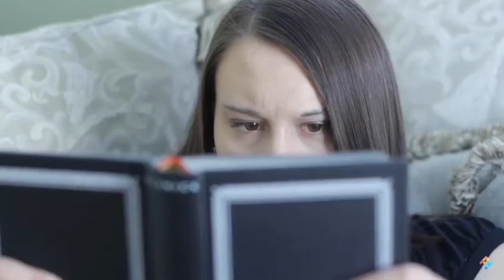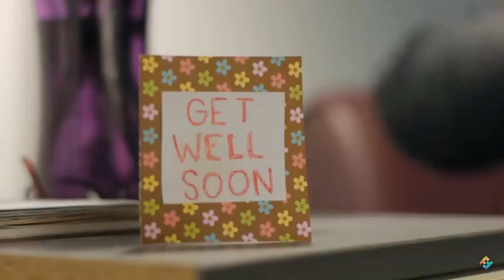Be nice to your siblings or else...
Something dangerous could happen if u dont watch out for ur younger loved ones.